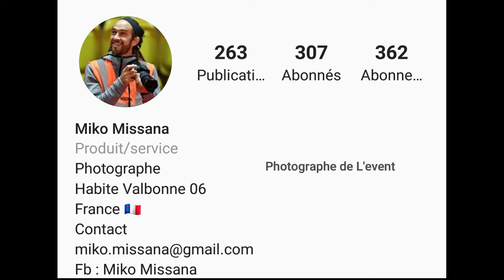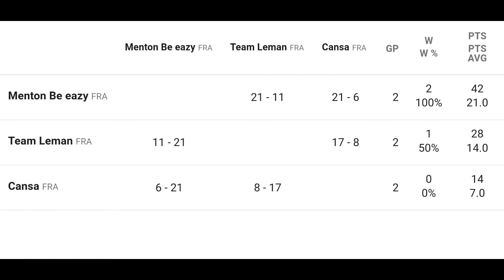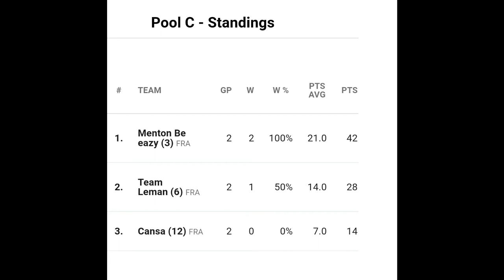Short Version 3X3 Leamons Highest Open Start Sharks ANtibes 3rd Place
Mixtape d'Hoop Cam de Luke VB pour sa participation avec l'équipe Leamons Highest du Menton Basket Club au 3X3 Open Start de French Riviera 3X3 et des Sharks D'Antibes du 09 Fevrier 2020.
3ème place décroché en ayant perdu contre les 1ers en Demi Finale.
1er tournoi de l'équipe de l'année 2020 n'ayant pu participé aux départementaux.
Longue Version Disponible sur ma chaîne.